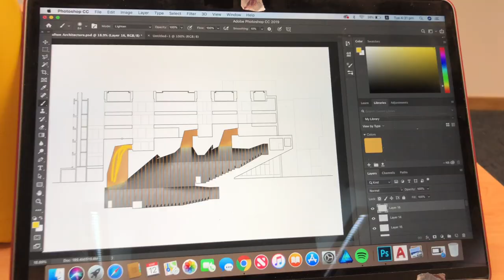University of Dundee - Architecture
St. Andrews trip/site visit/CAD/new project